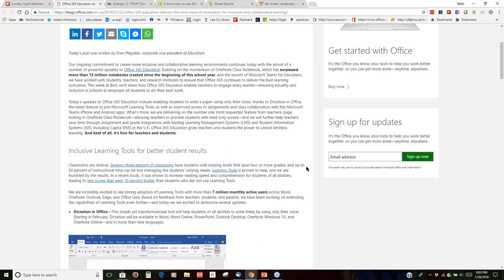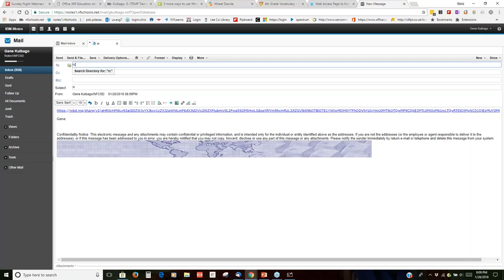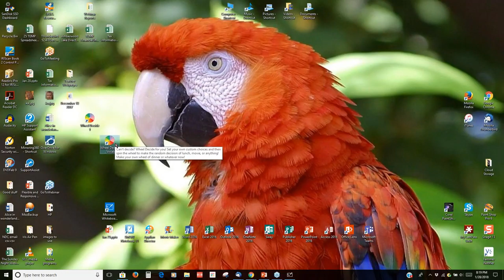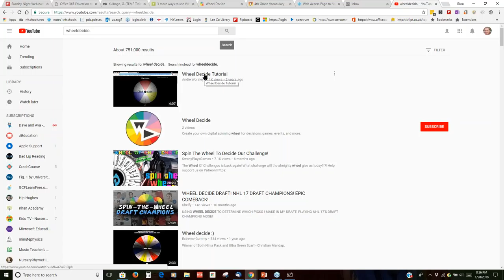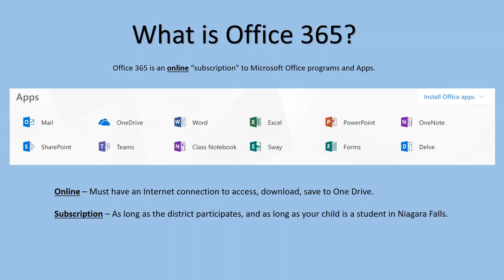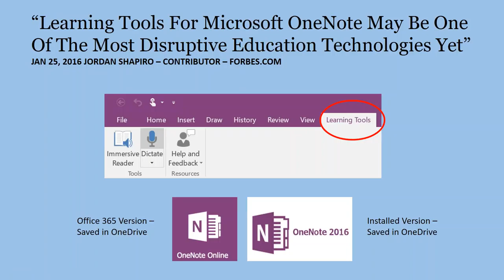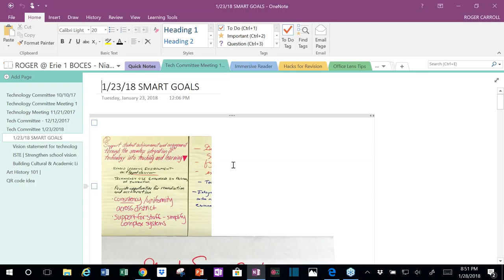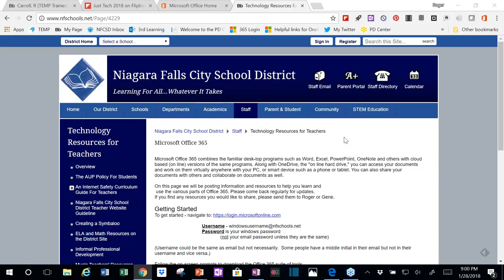Sunday Night Webinar January 28 2018